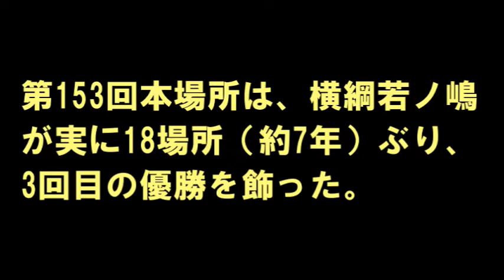紙相撲：横綱 若ノ嶋 萬蔵 優勝（3回目）の軌跡（日本紙相撲協会：第153回本場所）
第153回本場所は横綱若ノ嶋が10勝1敗で3回目の優勝を飾った。
これは横綱としての悲願の初優勝で、実に第135回以来、18場所（約7年）ぶりの優勝となった。
千秋楽の結びの一番まで優勝はわからず、緊急事態宣言による中断もあったが、盛り上がった場所となった。

■紙相撲資料館（日本紙相撲協会の番付、星取表、紙相撲新聞はこちらからご覧ください）